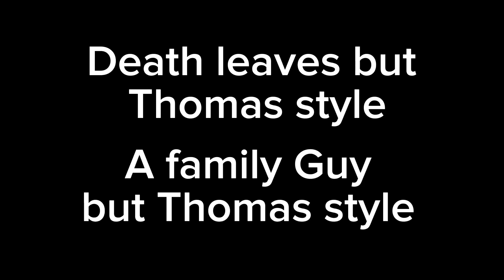Upload schedule hopefully for today ￼￼